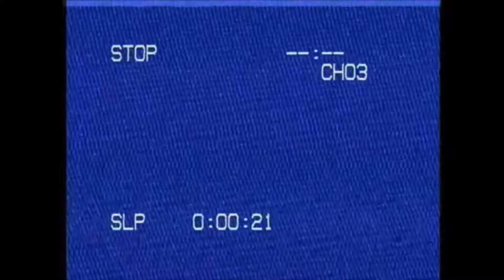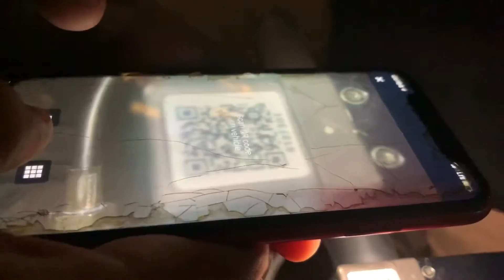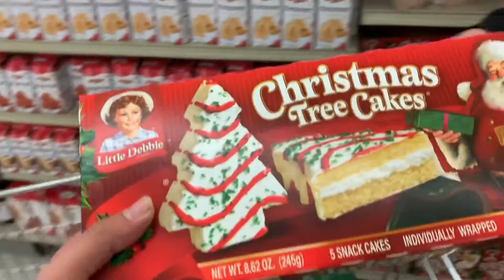I PRANK my brother on THANKSGIVING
I prank on my brother on thanksgiving